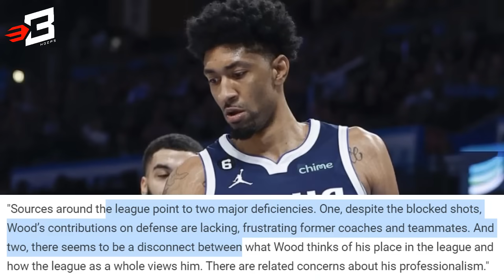Lebron James Magiging Greatest Player Of All Time Kapag Nakuha si Christian Wood, Ganun Kahirap!!!